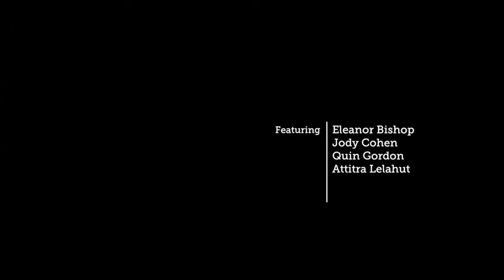News From the Real World 10-1-2013 Part 3